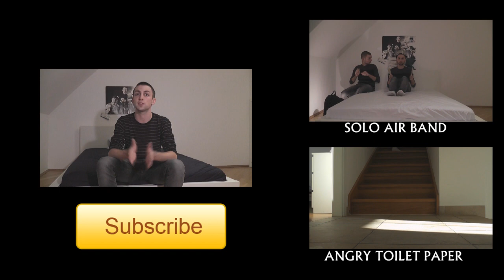AWKWARD URINAL MOMENT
Favoriting / like if you enjoyed it! This really helps a lot!
Hope you enjoy this short movie  and find it funny!

What happens if you're stuck with an intrusive induvidual at the urinals in a public bathroom / toilet? An awkward moment is about to go down!